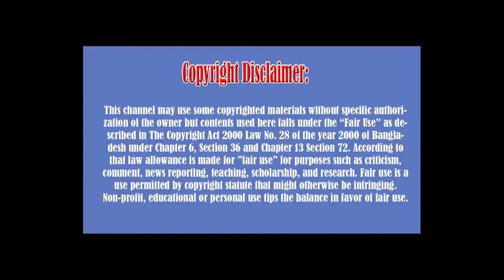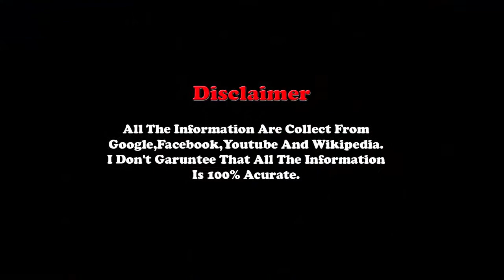Barkha Dutt Lifestyle, Weight, Age, Wiki, Biography, Husband, Family